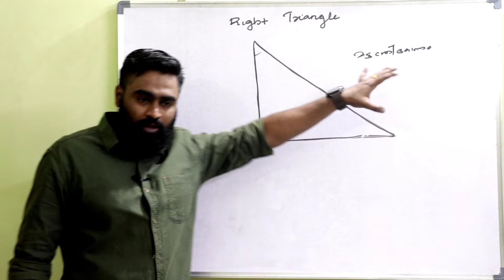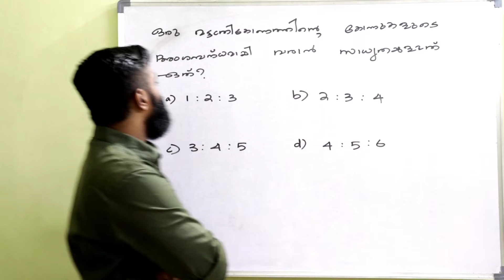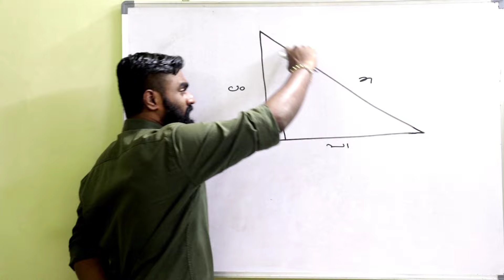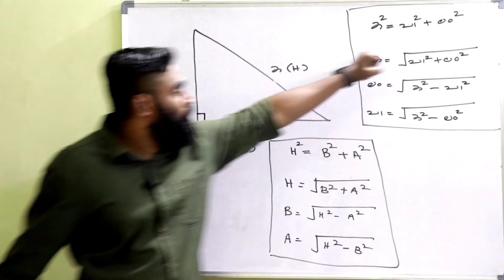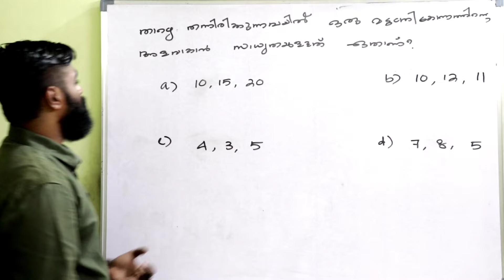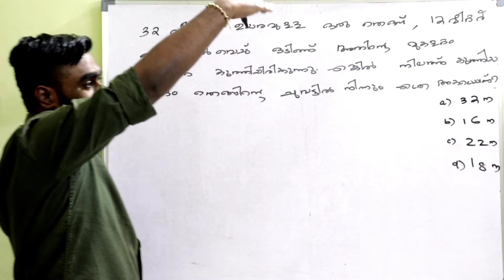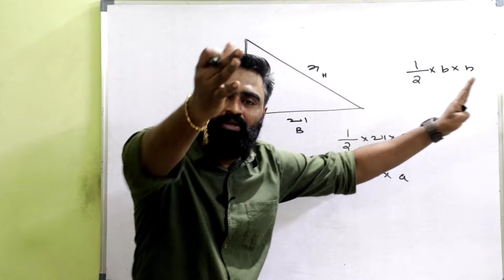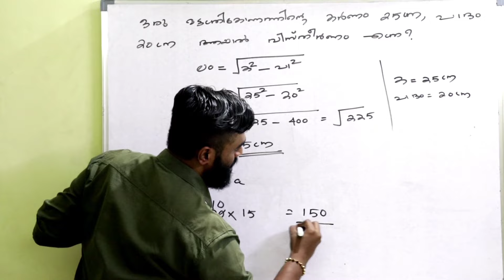TRIANGLE | Part-2 | ത്രികോണം | GEOMETRY|For PSC|SSC|RRB|LDC | LGS| SI| Fire Man Special 👍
ഇനി ശരിയായി മനസ്സിലാക്കി GEOMETRY പഠിക്കാം.

TRIANGLE.

Part :- 2

ത്രികോണം, ഭാഗം -2

By JERIN

കൂടതൽ ചോദ്യങ്ങൾക്കായി, നിങ്ങൾക്കുവേണ്ടി  TRIG TURN ഒരു ടെലിഗ്രാം ഗ്രൂപ്പ്‌ തുടങ്ങിയിരിക്കുന്നു...  താല്പര്യം ഉള്ളവർക്ക് Join ചെയ്യാം...